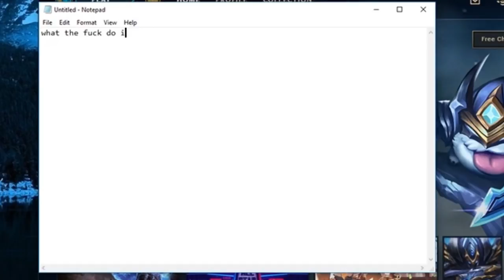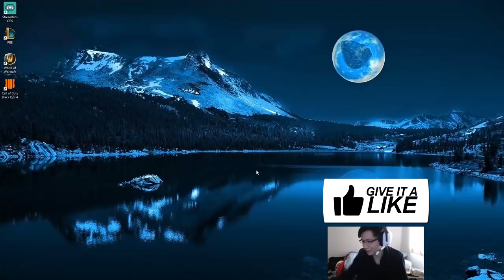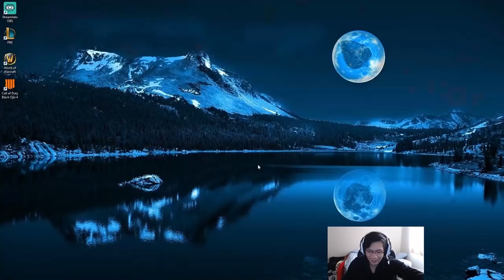Shiphtur | ARAM ADVENTURES!! FT. IMAQTPIE, VINCENT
⇩ More Below  ⇩